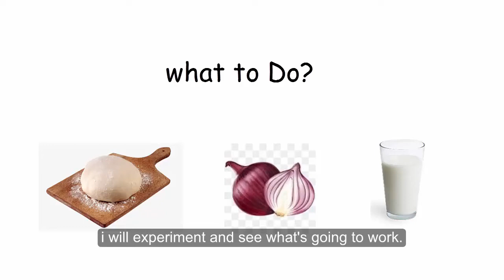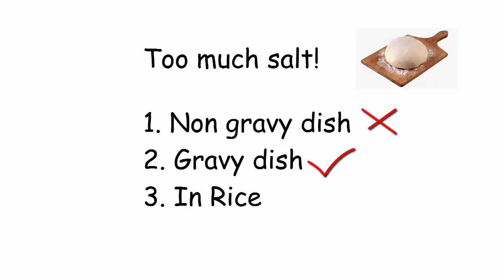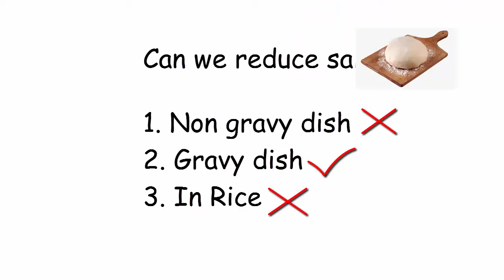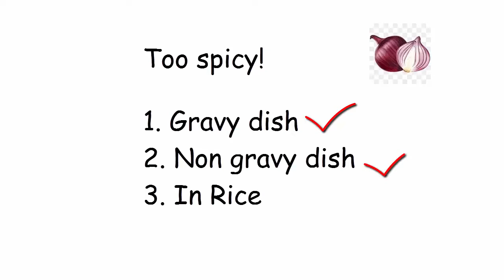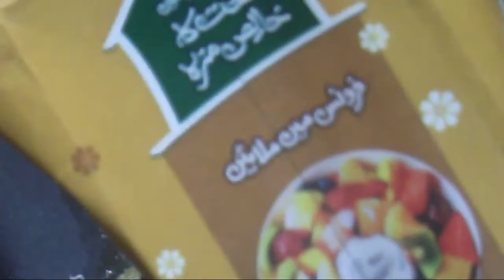How To Reduce Salt in gravy? How to control spice in gravy? Quick fixes, easy and fast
How to reduce salt in dishes? In this video i will show you different methods to reduce salt, spiciness and sourness in different dishes. I have experimented few tips and discovered the best one. I have tried it with gravy, non gravy and rice dishes. In this video i will tell you that how to reduce salt in dish step by step.
 Dough of plain flour is considered to be very good for reducing salt in gravied dishes but it didn't work for the non greavy or rice dishes.
 Brown onions and lemon juice are very good to reduce spiciness of the dish similarly milk is excellent for balancing the sourness.
Free homedelivery:

Now you can buy Frozen Shami kebab with free home delivery =

Presto 8-Quart Aluminum Pressure Cooker, Silver=
Instant Pot =
Anex sandwich maker =
Best Blender =
Mobile used to shoot this video =

Credits:  pictures are use from the free images website Pexels.